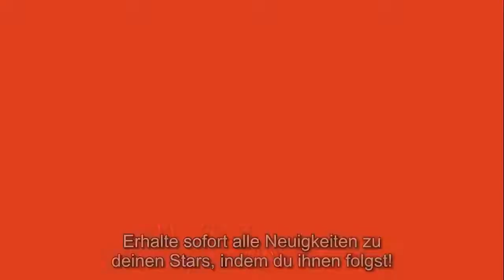Cora Schumacher Alles aus! Sie soll wieder Single sein - DIÄTEN IM ÜBERBLICK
Cora Schumacher Alles aus! Sie soll wieder Single sein

Erst vor wenigen Wochen kamen Gerüchte auf, dass Rennfahrerin Cora Schumacher (43) wieder frisch verliebt ist. Wie die Website "bild.de" Ende August berichtete, war sie mit Ex-"Big Brother"-Kandidat Denny Heidrich (32) beim Knutschen gesichtet worden. Offiziell bestätigte Cora, deren Sendung "Coras House Of Love" noch bis morgen (2. Oktober) läuft, nicht. Es galt aber als sehr wahrscheinlich, dass sie ihn im Finale auserwählen würde. Im Video oben überraschte Cora mit der Aussage: "Ich bin ja auch nicht mehr alleine …" Doch nun soll schon wieder aus sein, bevor im TV das im Juni aufgezeichnete Happy End verkündet werden konnte. Wie "bild.de" schreibt, soll sich das Paar vor zwei Wochen getrennt haben.  Auch im Video unten ging es Cora gar nicht gut. Nach einem schweren Sturz fragte sie sich: "Warum immer ich?" Ob an der Trennung der beiden, die bislang nicht einmal die Beziehung öffentlich bestätigt hatten, wirklich etwas dran ist und was die wahren Gründe sind, dazu ist noch nichts of